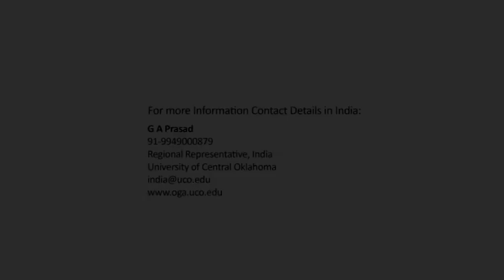Master's Nutrition and Food Science in University Of Central Oklahoma(UCO)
The  Nutrition  and  Food  Science  program  provides  knowledge  and  skills  in  human  nutrition,  principles  of  food  management,  food  science, and practice in problem solving and decision making. The curriculum encourages critical and creative thought, development of  skills in human relations and communications and the value of life-long learning. The academic program is sensitive to changes in our
dynamic society; it emphasizes personal and professional growth as well as research.

There are diverse opportunities for the graduate in the areas of food service management, education, administration, nutritional care, and health promotion.  Applicants must  have    either    an   undergraduate
degree  in  the   discipline or  sufficient  course work    in  the   field    to  provide  the   background required or may complete additional undergraduate or graduate prerequisites.

Graduate  courses  for  those accepted into the Dietetic Internship will be as follow